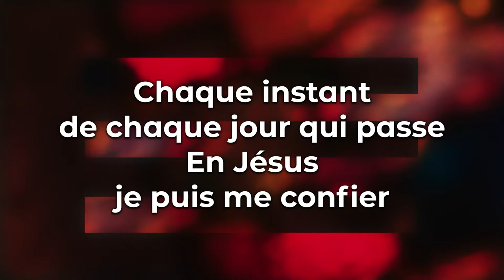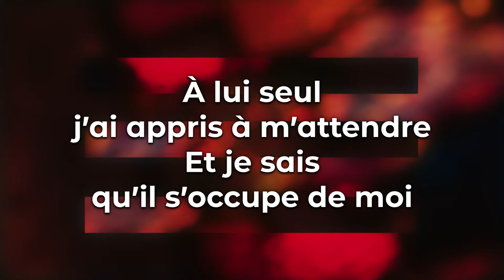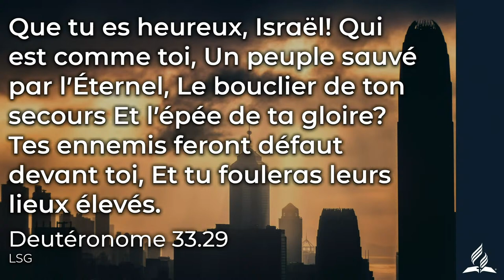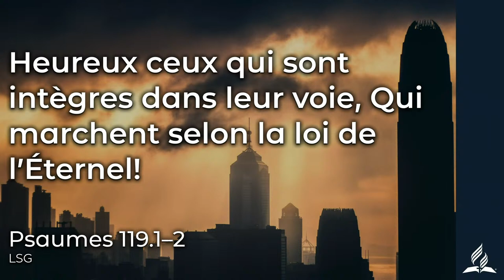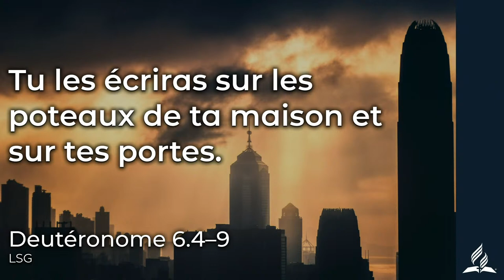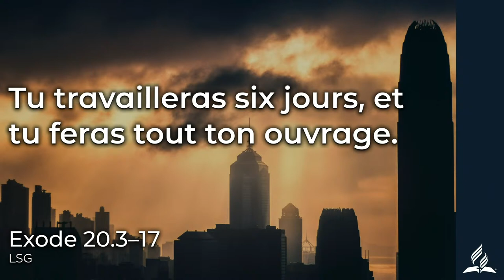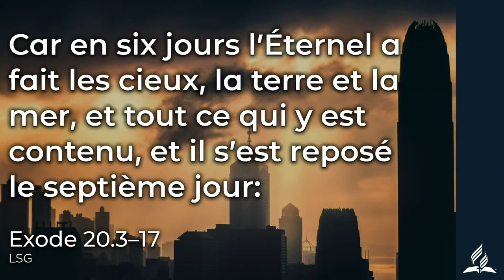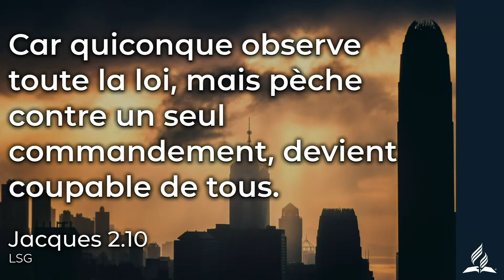L'UNIQUE ESPOIR POUR UN MONDE EN CRISE | PASTEUR JEAN GARDY JEROME | JOUR 9 | MONT DES OLIVIERS SDA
Have you accepted Christ and want to be baptized?

       Senior Pastor: Pasteur Jean Villot Mars

       First Elder: Ancien Olnick Florestal